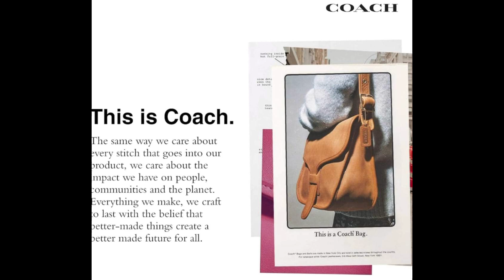Coach Women's Signature Town Tote. Featured at RMNOnline Fashion Group.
Earnings on Qualified Purchases.